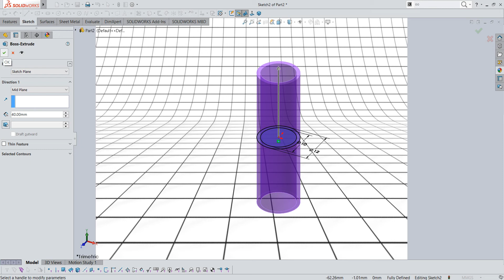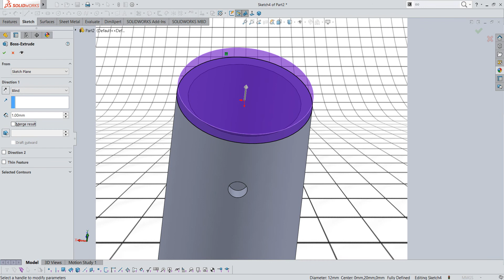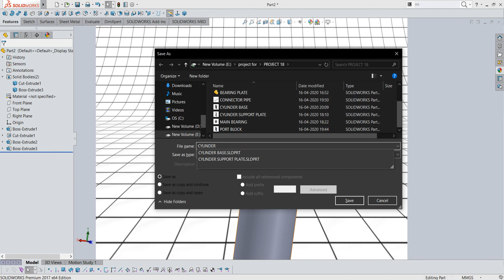SolidWorks I Cylinder Vertical Oscillating Steam Engine I 9 Cylinder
AllSketchTool
SketchCondition
UnderDefined
FullyDefined
OverDefined
SketchExpert
ExtrudeBoss
ExtrudeCut
RevolveBoss
RevolveCut
SweepBoss
SweepCut
PlaneCreation
LoftedBoss
LoftedCut
HoleWizard
Fillet
chamfer
TypesofPatterns

 Laptop Information